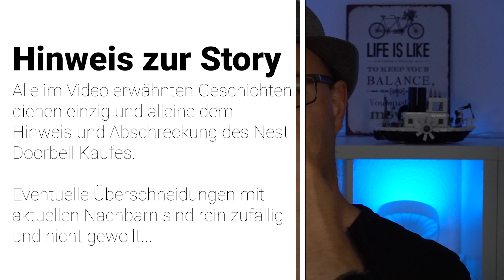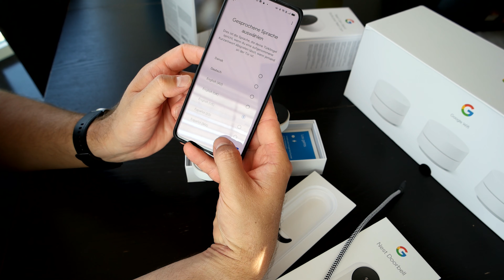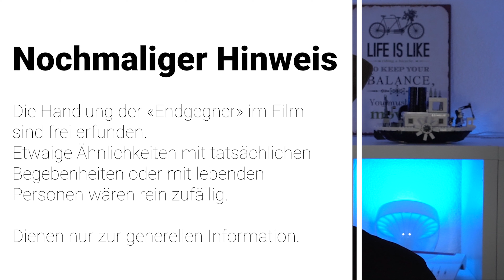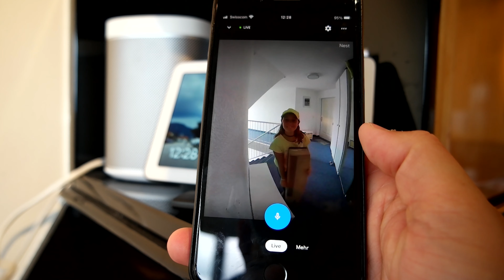1 Gadget, 2 Endgegner - Die Google Nest Doorbell ausgepackt und montiert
Ein Gadget das, nicht nur für Familien, sehr praktisch wäre. Wer möchte nicht gene wissen, wer vor der Türe steht und klingelt? Egal, ob ihr daheim seid, oder unterwegs, ihr werdet immer informiert wenn jemand Klingelt.
Doch das Gadget hat auch zwei Endgegner, welche das sind und was ihr dazu machen könnt. Das zeige ich euch gerne hier im aktuellen Video zur Google Nest Doorbell.
Da ich es verpasst hab einzublenden: Die Kamera ist 206 g schwer.

Kapitelmarken
00:00 - Zuerst ein Hinweis (in eigener Sache) auf die beiden Endgegner
00:10 - Heute geht es um den Google Nest Doorbell und warum es so spannend ist
00:58 - Kurz noch etwas, aus Eigner Erfahrung
02:06 - Hier würde das Video normalerweise starten
02:59 - Was verrät uns der Karton zum Google Nest Doorbell
03:35 - Die Google Nest Doorbell im Detail erklärt
04:38 -  Der restliche Lieferumfang
07:30 - Die Konfiguration vom Google Nest Doorbell und meine Probleme
11:41 - Meine persönlichen Erfahrungen und die Endgegner
12:48 - Mein erstes Fazit zu der Google Nest Doorbell und ein paar Beispiele
16:37 - Schwierigkeiten bei Familien, tolle Lösung Nest Doorbell
17:43 - Noch Fragen zu der Google Nest Doorbell?